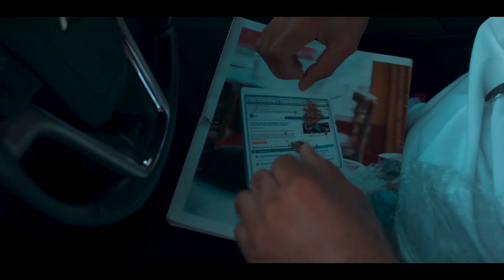REEFER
MONEYY MEECHH FT. EASTSIDE MARK